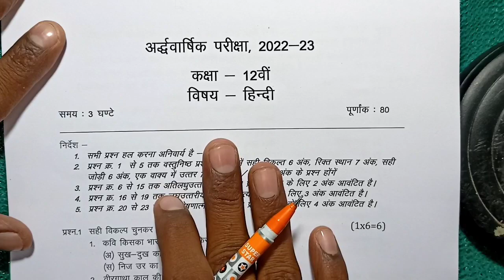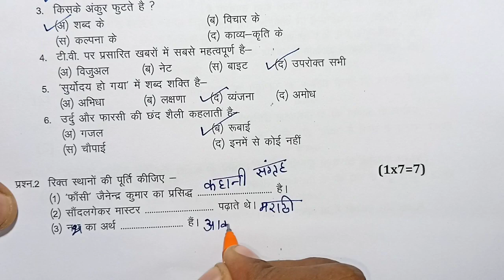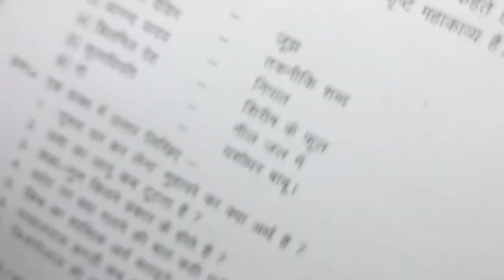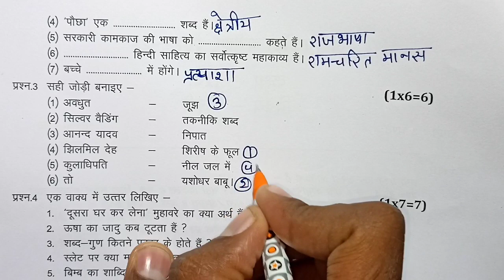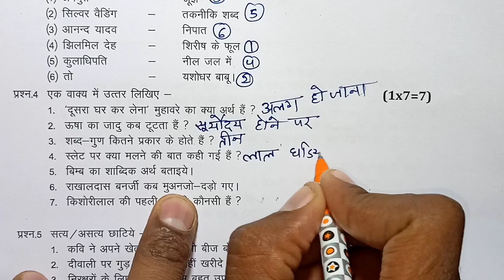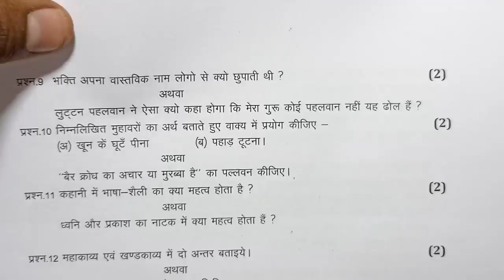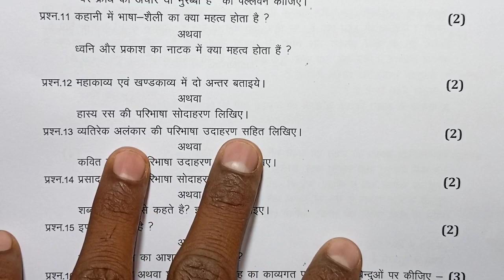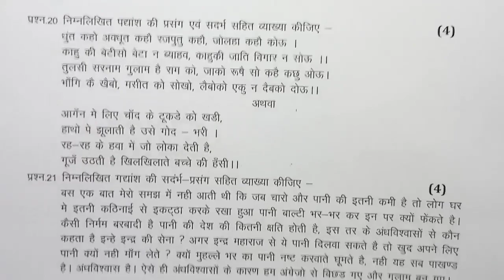class 12th Hindi ardhvaarshik paper 2023 mp board / हिंदी का पेपर कक्षा 12 / hindi paper ardhvarshik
class 12th hindi half yearly paper 2023 / mp board half yearly exam 2023 class 12th hindi paper

class 12th hindi ardhvarshik paper 2023 mp board / कक्षा 10वी हिन्दी अर्धवार्षिक परीक्षा पेपर 2023

Hindi half yearly paper class 12th 2023

class 12 hindi half yearly paper 2023 mp board

class 12 Hindi half yearly paper 2023  most important question

आज मैने अर्धवार्षिक परीक्षा 2022 23 से कक्षा 12वी विषय हिन्दी का अर्धवार्षिक पेपर को समझाया है या फिर ardhvaarshik paper class 12th hindi या ardhvarshik paper kaksha barvin या फिर class 12th ardhvarshik paper 2023 hindi इसके अलावा ardhvarshik paper 2023 12th ka या mp board ardhvaarshik pariksha या फिर kaksha barvin vishay Hindi ardhvarshik pariksha का पेपर बताया है आशा है की अर्द्धवार्षिक परीक्षा कक्षा 12वी हिंदी का पेपर पसंद आ गया होगा

(4) kaksha barvin ka hindi ardhvarshik pariksha

(5) kaksha barvin ardhvarshik paper

(6)kaksha barvin vishay hindi ardhvarshik pariksha 2023

(7) kaksha 12 hindi ardhvarshik pariksha 2023

(8) kaksha 12 hindi ardhvaarshik paper

board

class 12th hindi ardhvaarshik paper 2023 mp board /अर्धवार्षिक परीक्षा 2023 हिंदी पेपर कक्षा 12वी